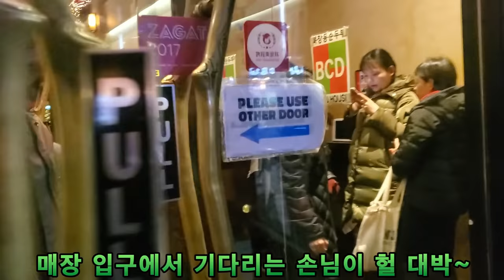미국에서 대박난 북창동 순두부!1시간 줄서서 먹는 인기비결! 순두부 처음 먹어본 외국인 반응은?Popularity of BCD Tofu House at New York!